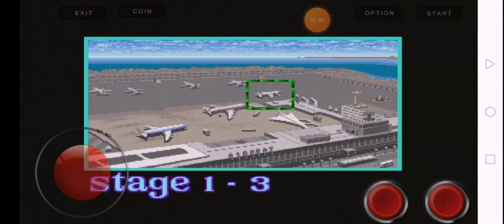shadow dancer 👍 ألعاب 👍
Shabow dancer